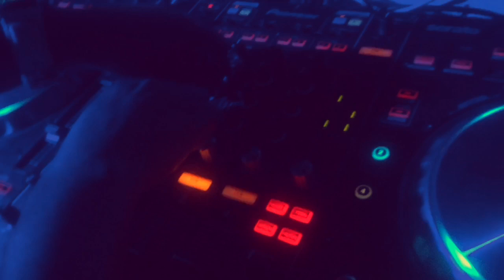Jo & Vince Angola Africa 2015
These are some moment that were captured on our trip to Angola..really doesn't even begin to show EVERYTHING..we had a blast and can't wait for what's next to come...